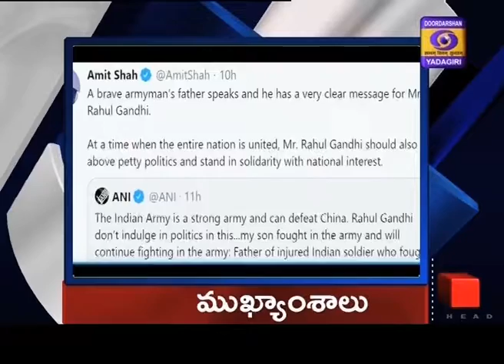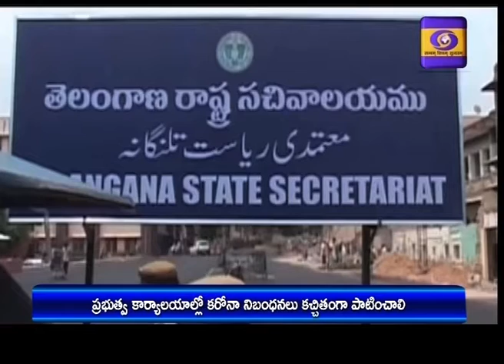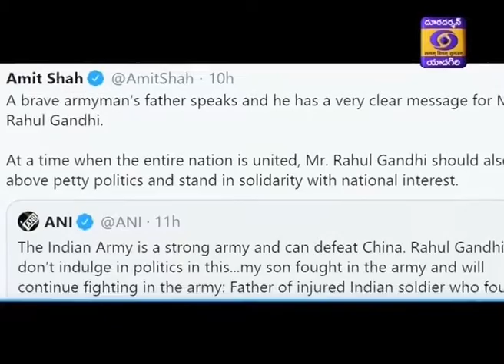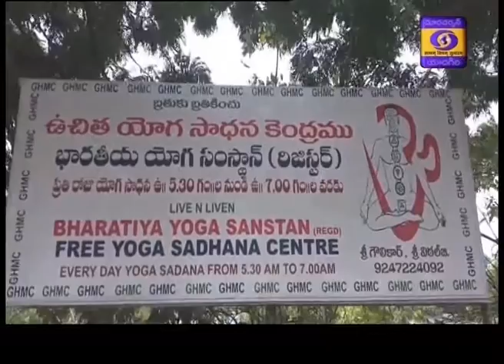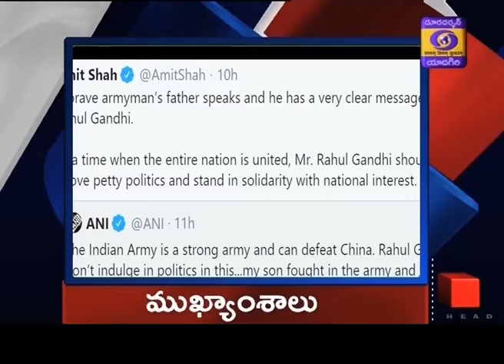Telugu News Dt : 20-06-2020, 21:00 Hrs